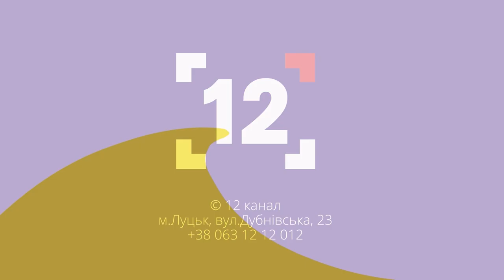Домашнє насильство: невже лише, коли б'є? Актуально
У кінці минулого року в Ковелі та Володимирі було відкрито гінекологічні кабінети безбар’єрного доступу. До цих кабінетів можуть звернутися всі жінки, незалежно від віку, місця реєстрації, стану здоров’я (наявності/відсутності інвалідності). Кабінети обладнані сучасною медичною технікою, оснащені експрес-тест системами і необхідними лікарськими препаратами для захисту репродуктивного здоров’я, у тому числі профілактика ВІЛ/СНІД, лікування інфекцій, що передаються статевим шляхом, запобігання небажаної вагітності та надання невідкладної допомоги постраждалим від сексуального насильства.
Детальніше про проект та домашнє насильство до студії Актуально завітала розповісти Алла Доманська – проєктна менеджерка ГО "Розвиток Волині" та Анастасія Хом'як — соціальна педагогиня Волинського обласного центру соціально-психологічної допомоги.

Адреси кабінетів:

– м. Ковель, вул. Дмитра Вітовського, 22, Ковельський пологовий будинок

– м. Володимир, вул. Павлова, 20, Володимирське ТМО

Детальніше у програмі.